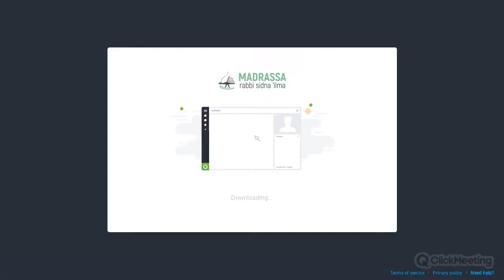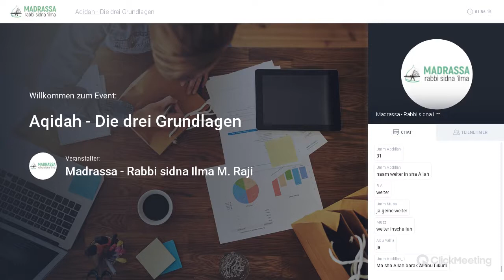Hilyatu Talibil Ilm.03